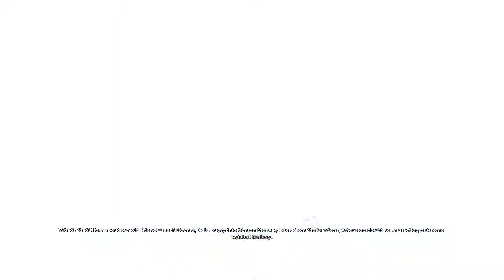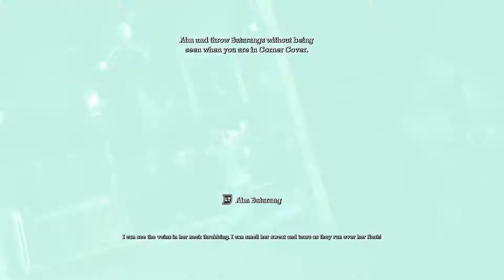Batman: Arkham Asylum | PC | 8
Batman: Arkham Asylum to gra wydana w 2009 roku w której przejmujemy kontrolę nad Batmanem, jednym z najbardziej znanych superbohaterów na świecie.
Joker został schwytany i przewieziony do Instytutu Arkham, gdzie miał być więziony, ale nie potrwało to zbyt długo. Jako Mroczny Rycerz musimy powstrzymać zarówno jego jak i pozostałych członków galerii łotrów Batmana.

UWAGA! Zarówno tekst jak i dialogi są w języku angielskim, bo o ile wersja GOTY posiada tłumaczenie na język polski, to nie zamierzam grzebać w plikach gry dla gry sprzed dekady:P